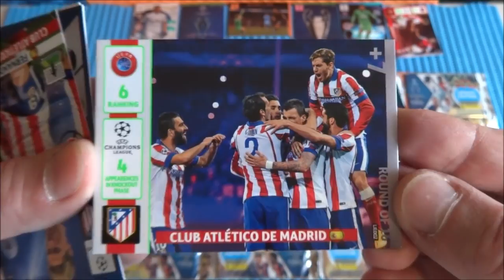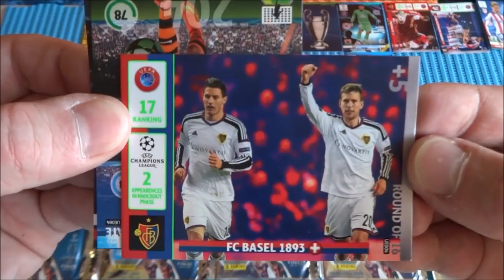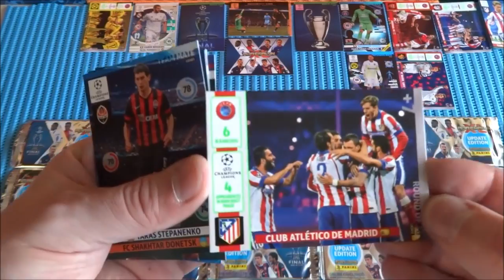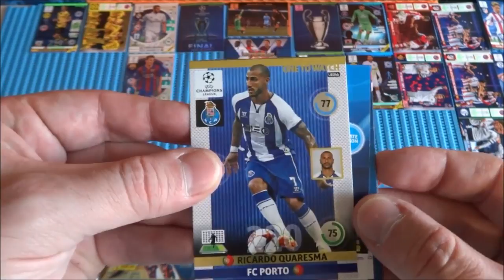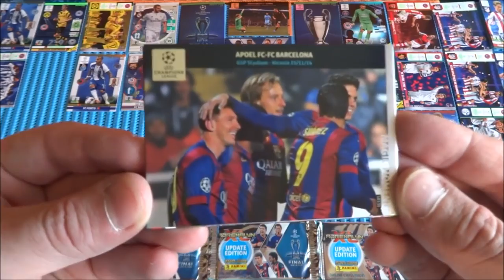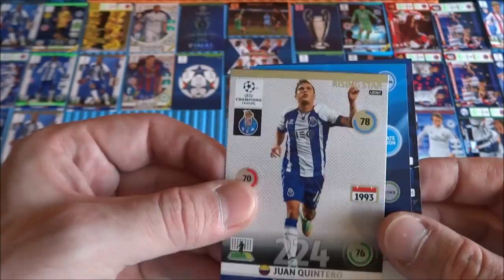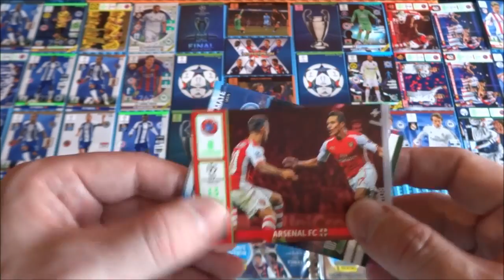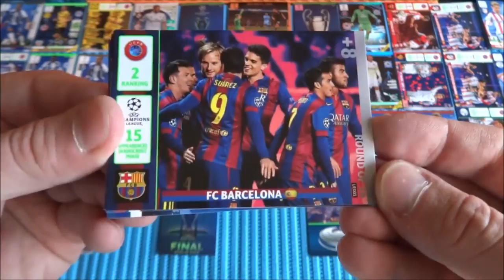Toy's Kid | Part 8: 24 Booster Pack UEFA Champions League Final Berlin 2015 Panini Adrenalyn XL Car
Toy's Kid | Part 8: 24 Booster Pack UEFA Champions League Final Berlin 2015 Panini Adrenalyn XL Cards.